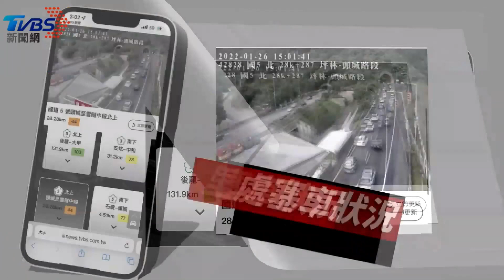第一階段貿協到期 美副貿易代表:陸未達標｜TVBS新聞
美國前總統川普政府在2020年1月，與大陸簽下為期兩年的「第一階段貿易協議」，協議在去年底到期，不過拜登政府的副貿易代表週二時卻坦承，大陸未達到協議承諾的購買目標。